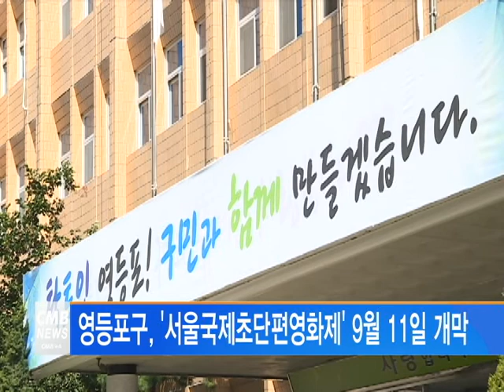[서울뉴스]영등포구, '서울국제초단편영화제' 9월 11일 개막